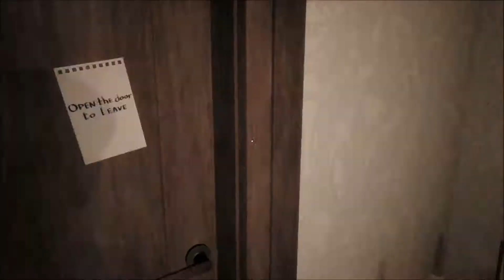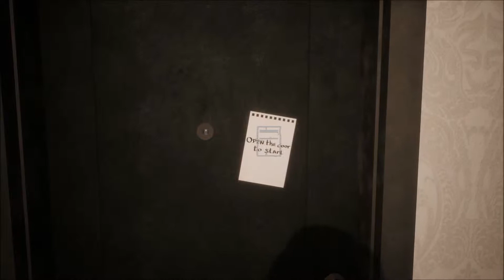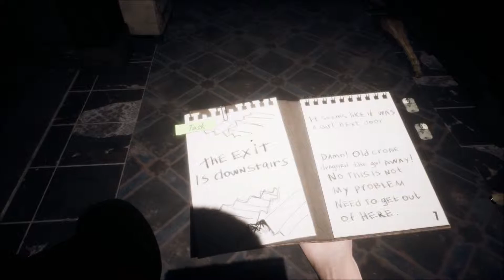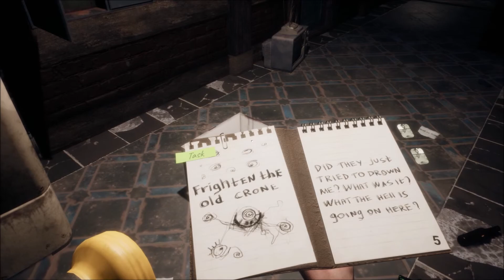Loco Parentis (ex Adoption) Gameplay / Give help to a little girl